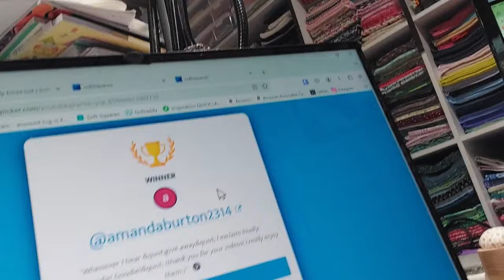Winner announced, QOV block round-up details, new website, quilt projects, and more.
QOV mail items to:
Hastings Baptist Church
Attn: Pins & Needles QOV MI - SS

Please join me for my live sales every Monday at 5 pm (mountain time) on You Tube.

To order quilting fabric and supplies, go to SoftSquares.com

To be eligible for any of my give-aways, you need to be a visible subscriber. These will help you.

Want to help me and my channel out? You can buy me a cup of coffee (or chai tea)

Many of my Quilts are for sale!

To view and purchase merchandise with fun quilting sayings that are on t-shirts and mugs, you need to go to my Etsy Shop

If you need something quilting, sewing or craft related, you probably will find what you're looking for from these links: Here are some of my favorite quilting products:

Vinyl Mesh Bags:

The clear sewing surface on my sewing machine is by Sew Steady. They customize to fit any machine.

Here is where you can find the IRIS storage containers that I like: IRIS USA SBC-350E Portable Project and Scrapbook Case

Creative Notions Quilt Shop Please tell them I sent you!

TX2 Quilt Shop Vintage fabric:
Tx2quiltshop.com

Do you want to earn money sharing the things you like?